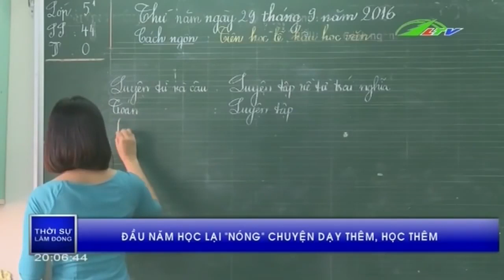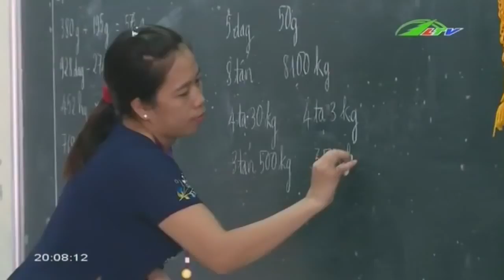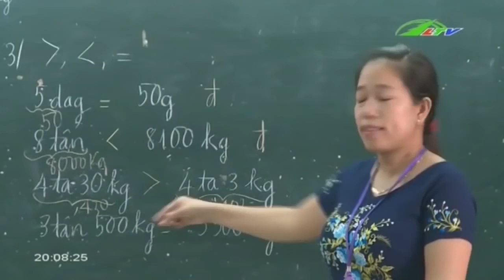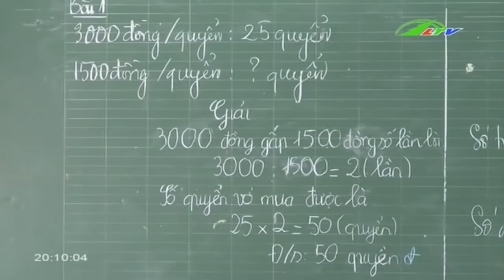Dạy thêm, học thêm Nay cấm mai cho ! Xã hội Lâm Đồng TV